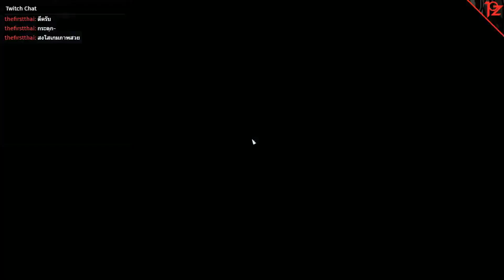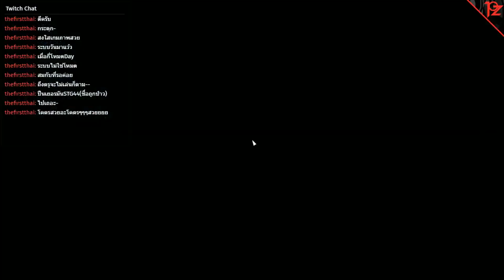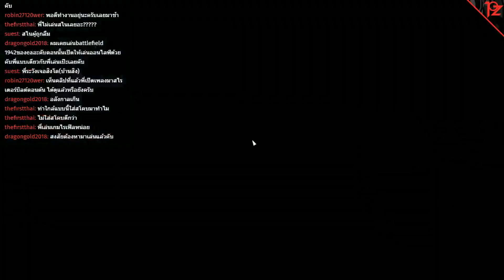BATTLEFIELD V Open Beta Highlight - สงครามพิชิตน่านน้ำ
อย่าลืมติดตามกันเยอะๆนะฮ๊าฟฟฟฟฟฟ